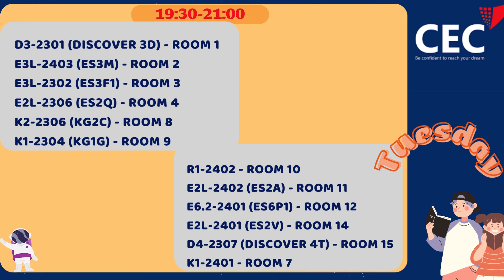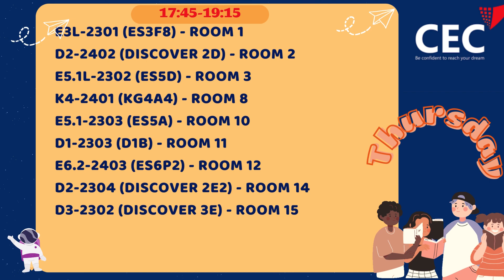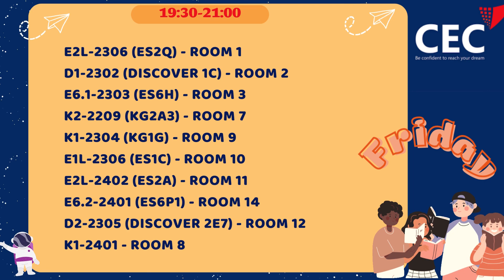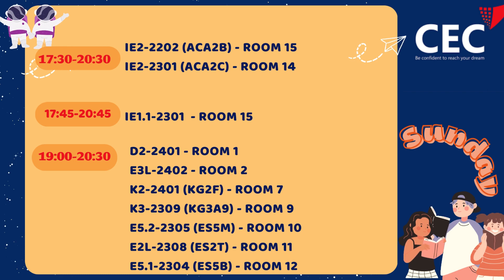Danh sách phòng VQ1 (28.03.24)